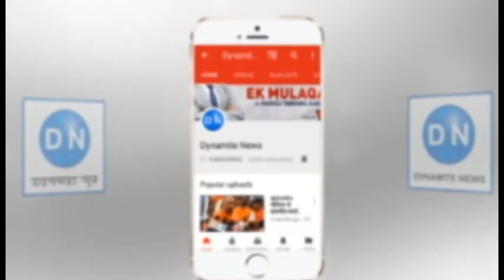लखनऊ: आखिर क्यों सीएम योगी के कार्यक्रम में आम किसान ने मचाया हंगामा? सुनिये किसान की जुबानी..